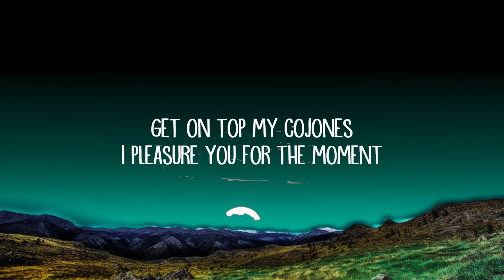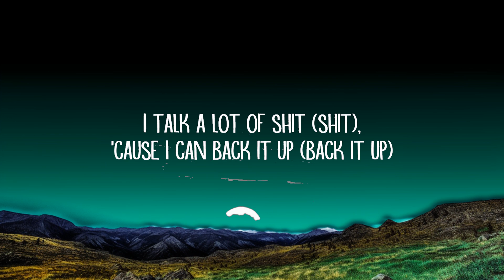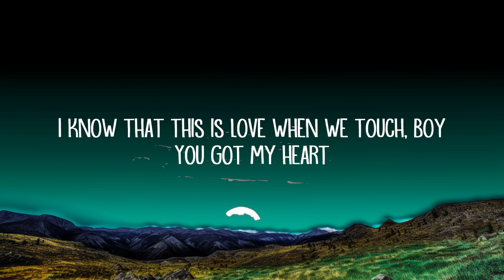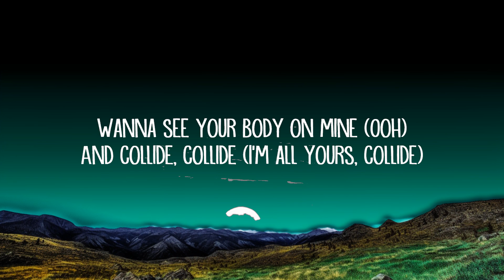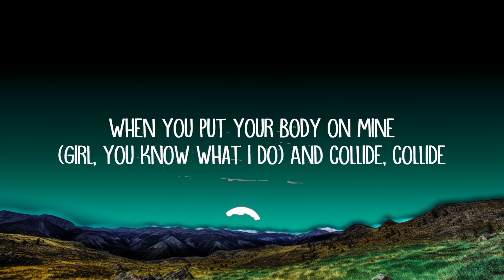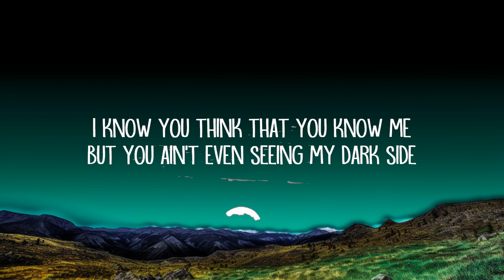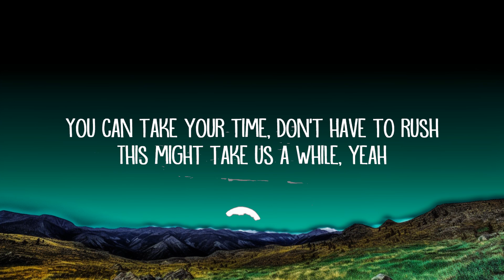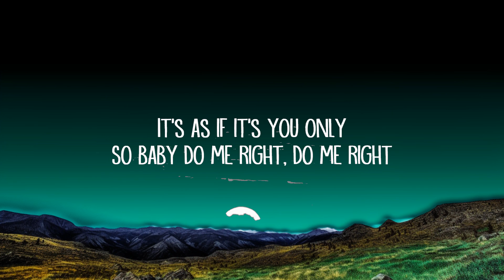Justine Skye - Collide (Sped Up / TikTok Remix) (Lyrics) ft. Tyga | ISLAM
Justine Skye - Collide (Sped Up / TikTok Remix) (Lyrics) ft. Tyga

When you put your body on mine (When you put your body o